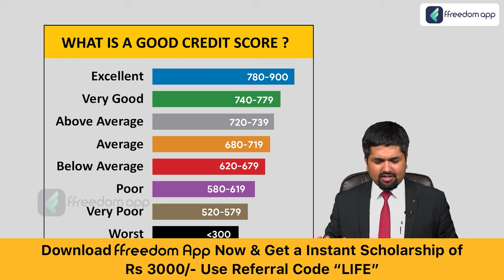Credit score Course Trailer in English | ffreedom App